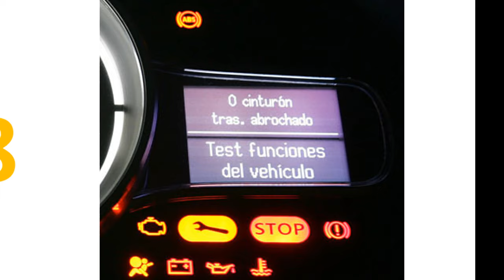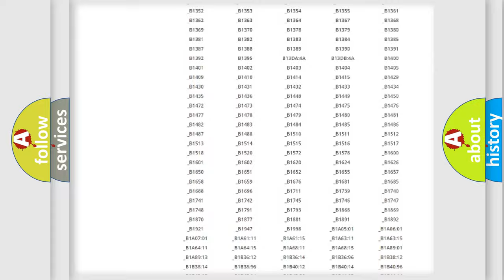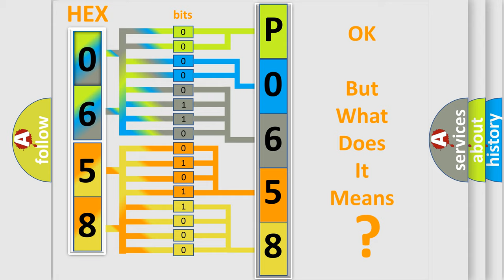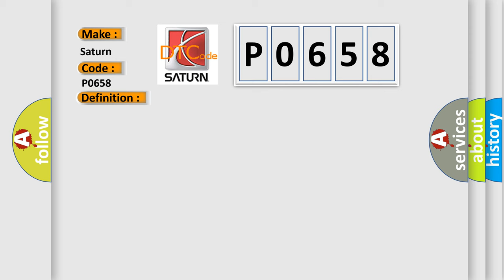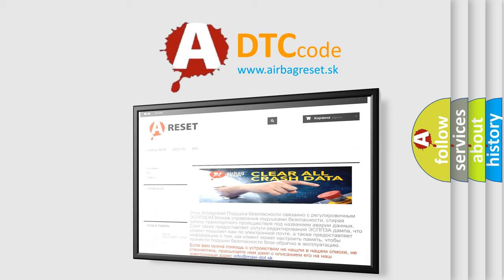DTC Saturn P0658 Short Explanation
Contents:
0:21 Basic DTC analysis according to OBD2 protocol standard.
1:48 Insight into programming
2:58 A diagnostically understandable description of the Diagnostic Trouble Code
3:05 Basic error definition

Make:
Saturn
Code:
P0658
Definition:
Cylinder 6 Misfire Detected
Description:
Engine runtime 10 seconds,engine under positive load conditions,and the PCM detected a random misfire condition in one cylinder during the 200 (Catalyst) or 1000 revolution (Emission) test range. Note: If the misfire is severe,the MIL will flash on or of
Cause:
Air leaks (intake) or exhaust leaks affecting only one cylinderBase engine (compression) problem affecting only one cylinderFuel metering (fuel injector dirty) problem affecting one cylinderIgnition system (spark plug or wire) fault affectin